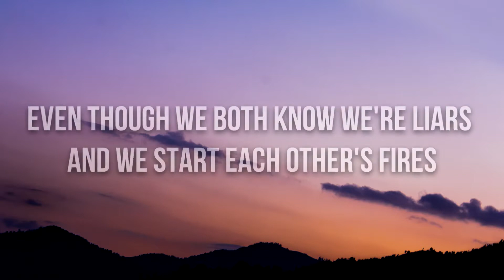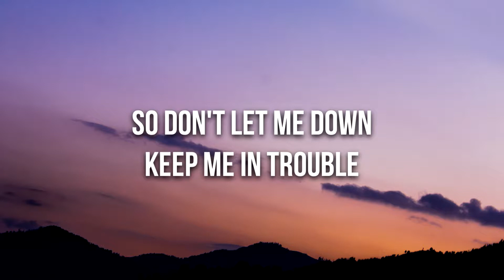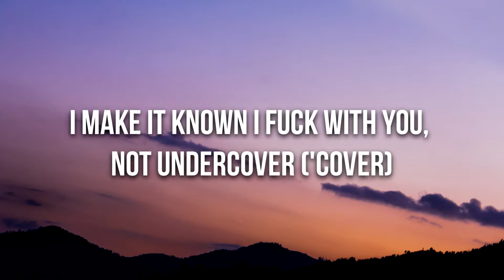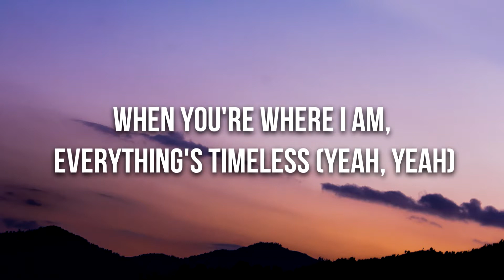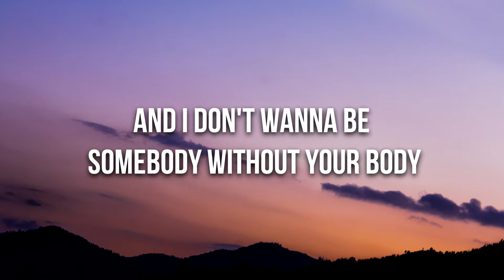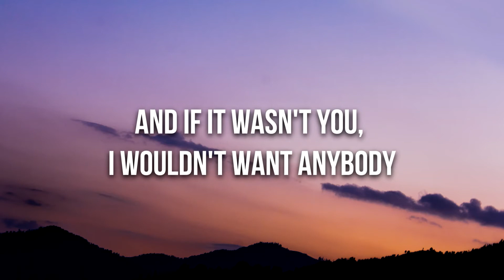NEW Ellie Goulding, Diplo, Swae Lee - Close To Me (Audio + Lyrics)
Ellie Goulding, Diplo, Swae Lee - Close To Me

Link Download